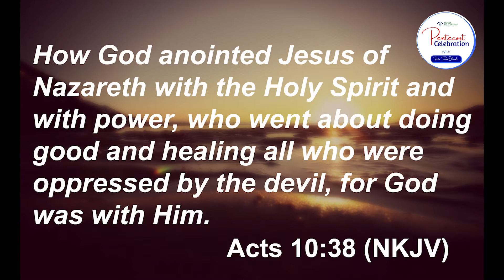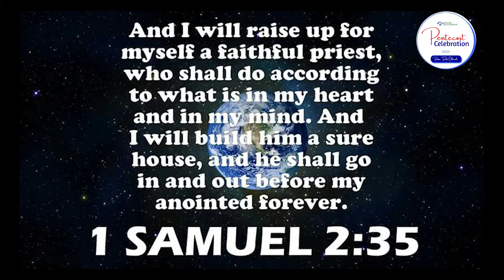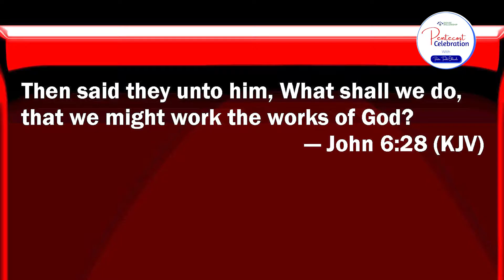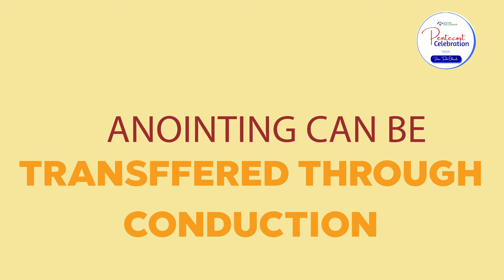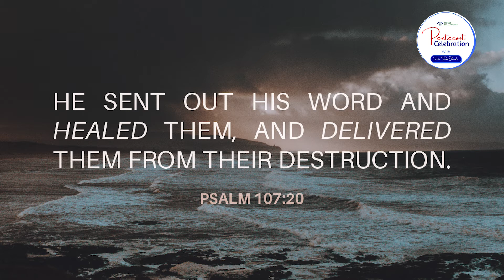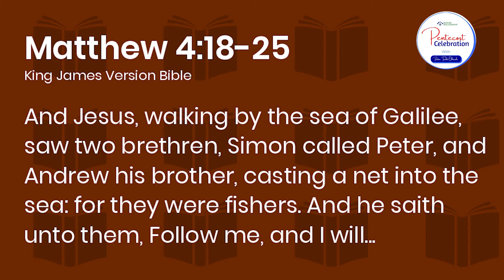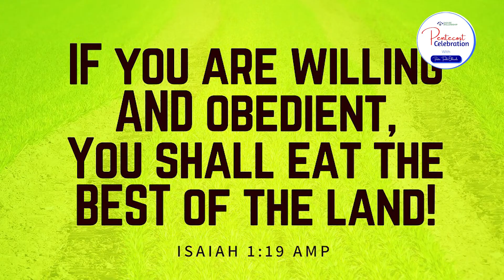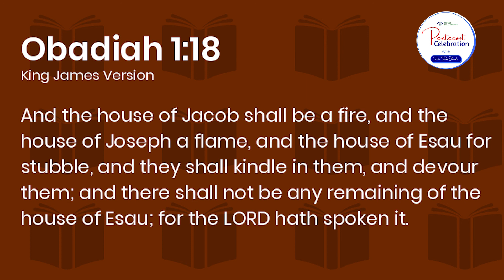OCCUPY TILL I COME Part 3 | Pastor Tunde Oduwole